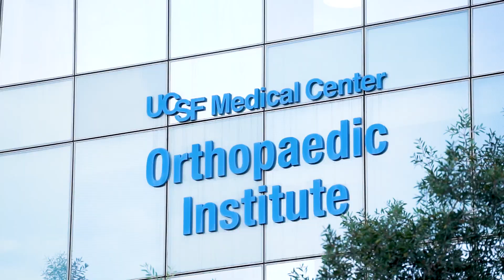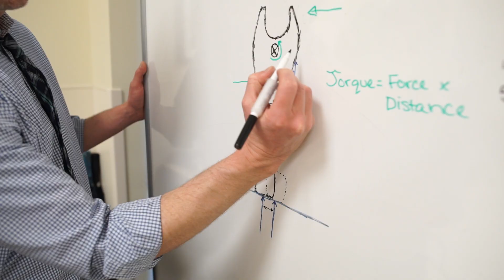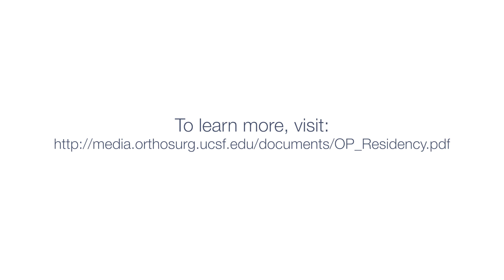Orthotics and Prosthetics Residency at UCSF